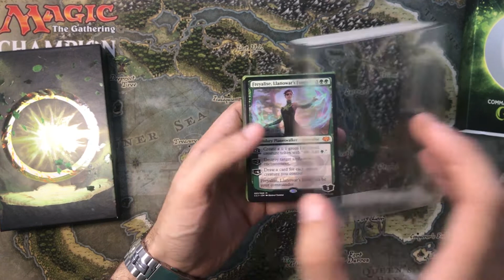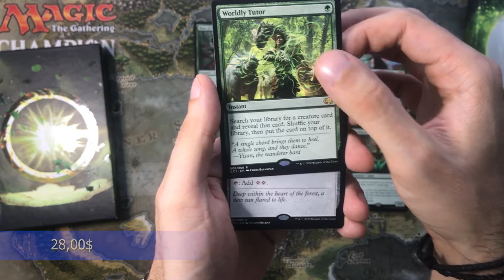Commander Collection Green | Unboxing Pack | MTG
Opening Green Commander Collection Magic The Gathering and evaluating it.